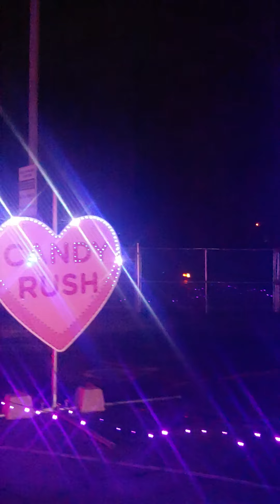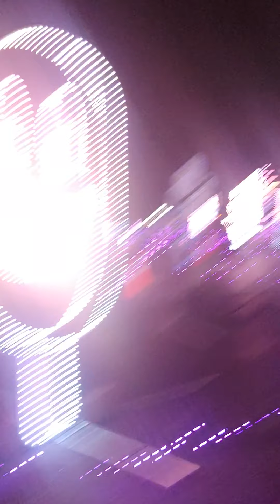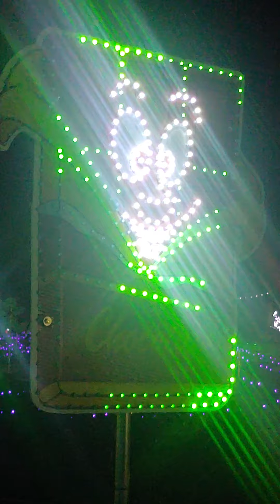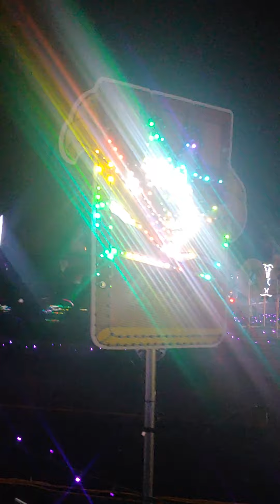Christmas light speshal